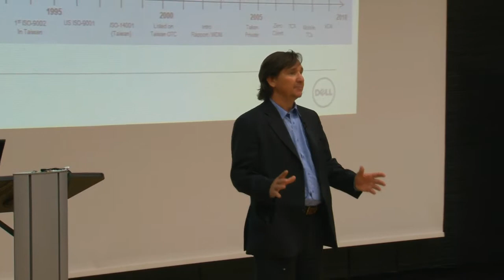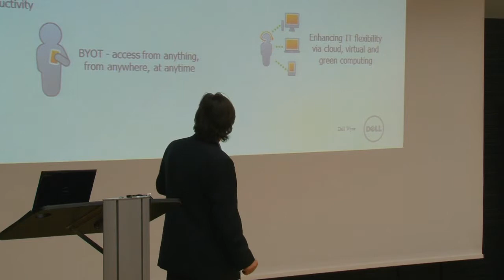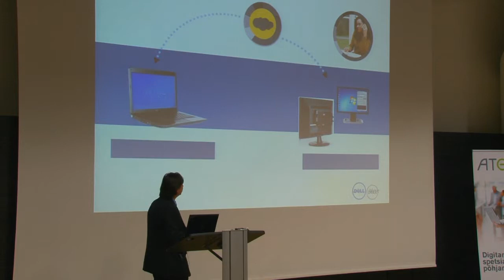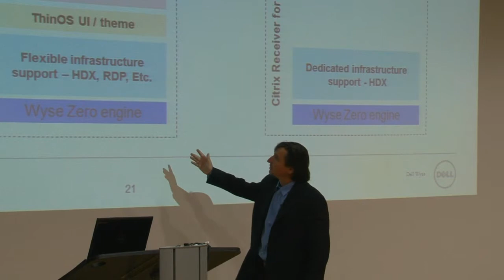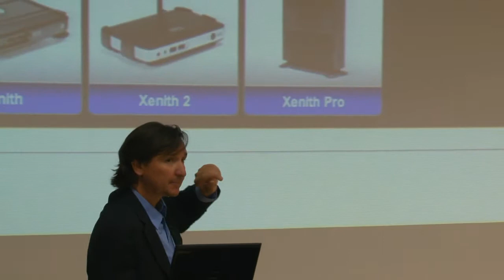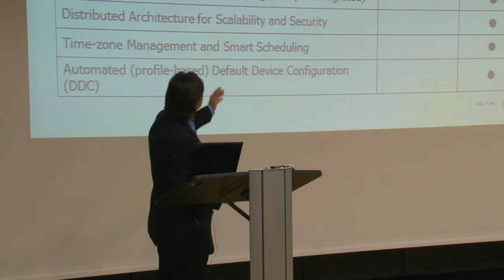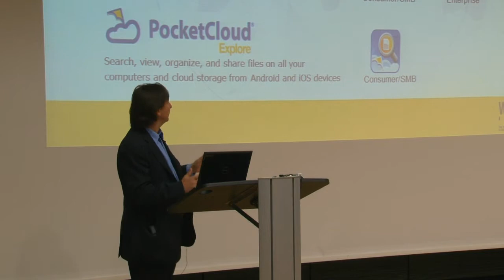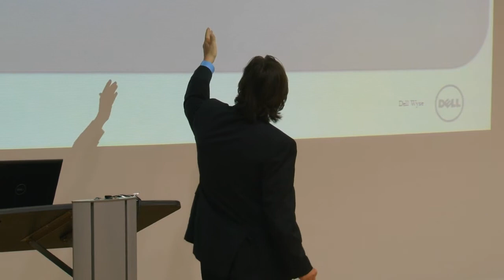World leading Cloud Client Computing solutions, Andreas Ristl, Wyse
ATEA Sügisfoorum 2012